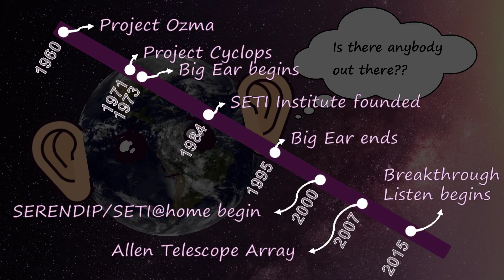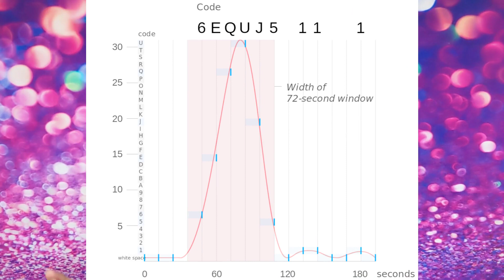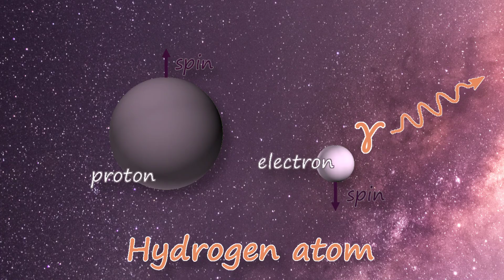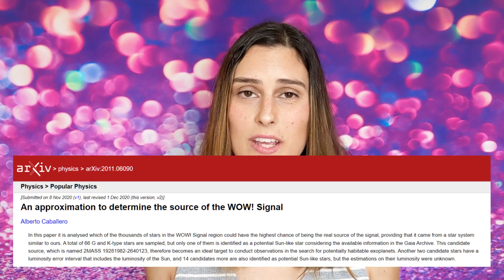The Wow! Signal: A Mysterious Message from the Stars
Join me on an exciting journey as we explore the fascinating story of the Wow! Signal, a mysterious radio message from the cosmos. From its discovery by Ohio State's Big Ear project to the ongoing search for its elusive source, we'll learn what makes this signal such an intriguing cosmic puzzle and the most intriguing SETI signal ever detected. Come along for the ride and let's discover the wonders of the universe together!